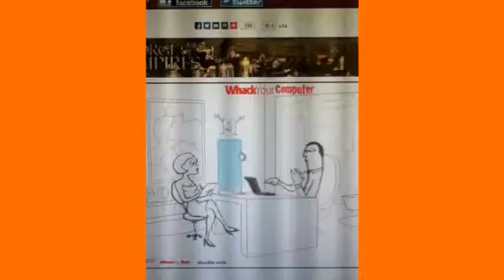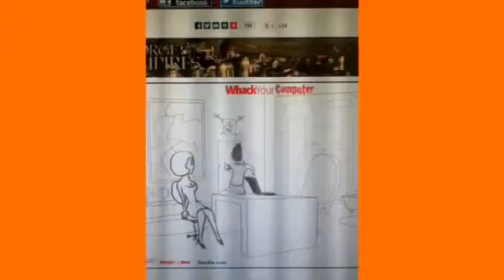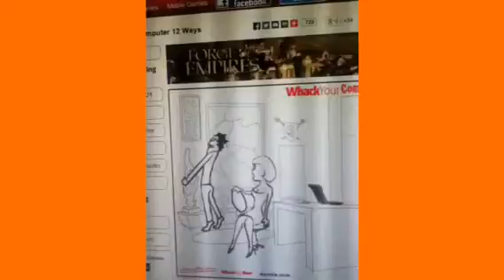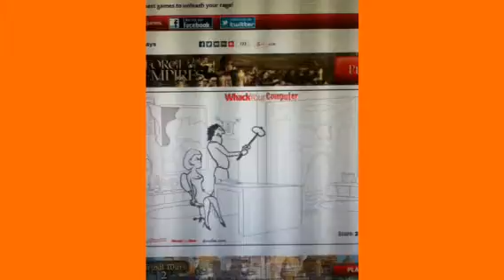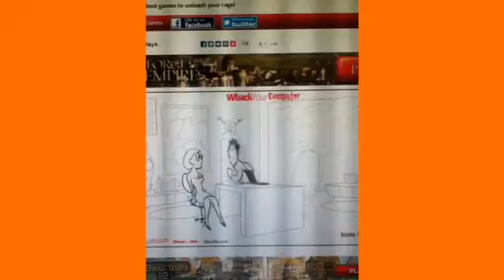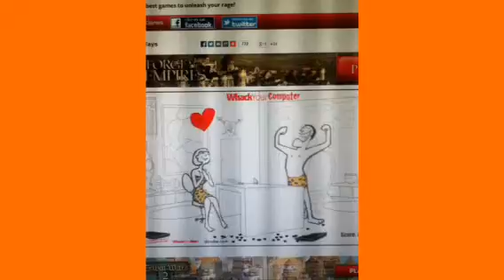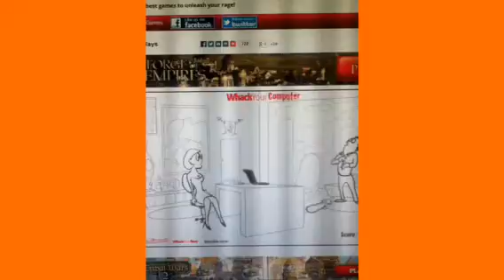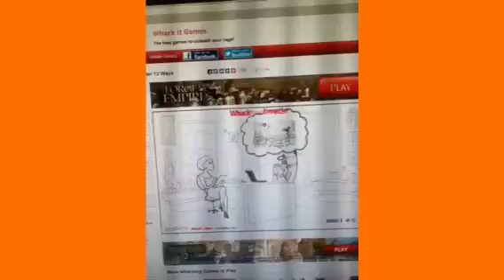whack it games part 4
Post in comments if you know anymore that I missed!! ;/\